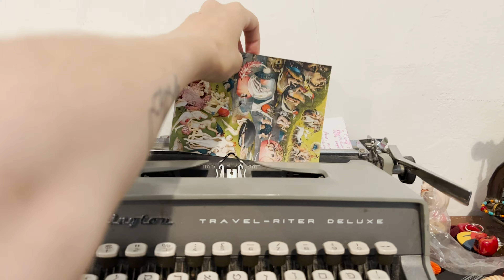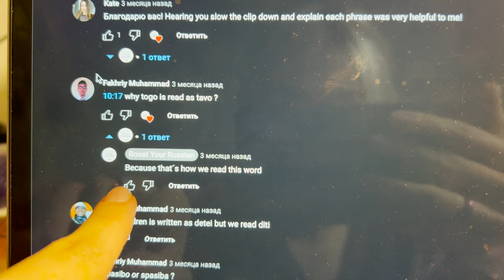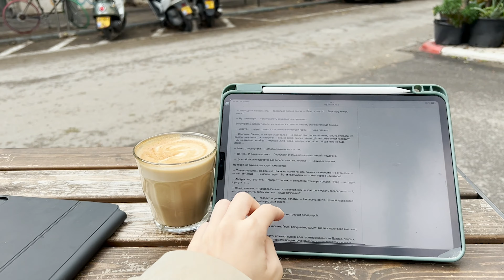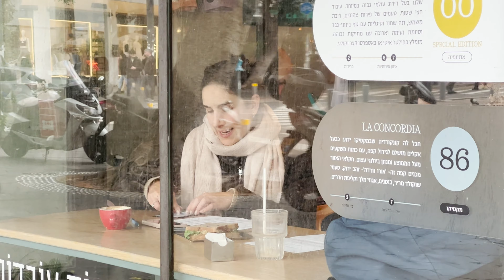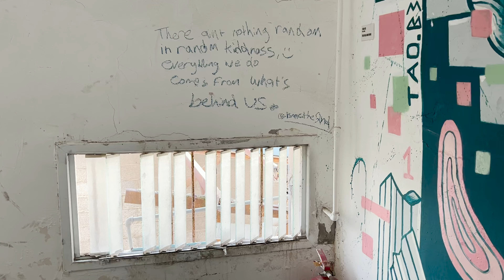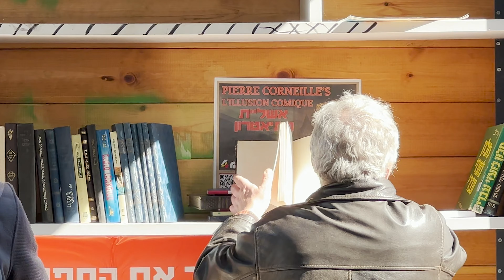влог из-за письменного стола | свитер с пятном, регулярное письмо, собаки и что из этого вышло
мой инстаграм, там иногда смешные сториз: @pinky.sassafras